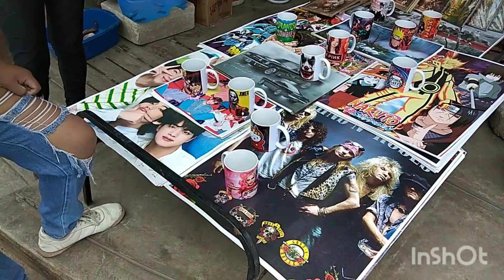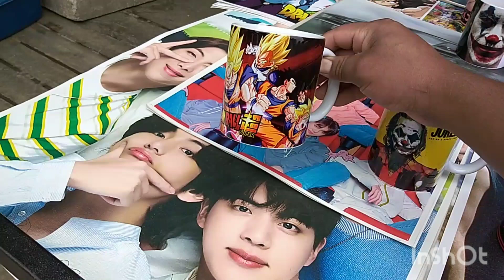🔥😱EXPLORAMOS LA ENORME CACHINA DE LIMA-NORTE POR 2DA VEZ | CACHINA DE VILLA SOL | EDISON VLOGS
Cada vez quedo sorprendido con la cachina de Villa sol. tiene cosas muy interesantes. Espero les guste mucho el video.